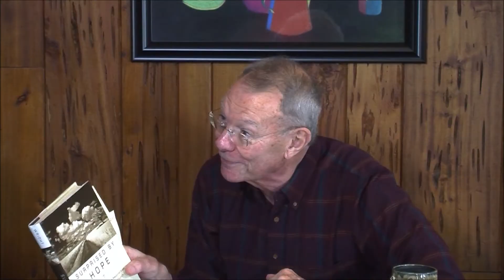#90 - Kingdom Christianity - Step #5 - A Worldwide Call to Greatness - Part 5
Our evangelism approaches are "old wineskin" and our efforts and results "stink." The seven systemic problems discussed herein is why we need to reframe evangelism.